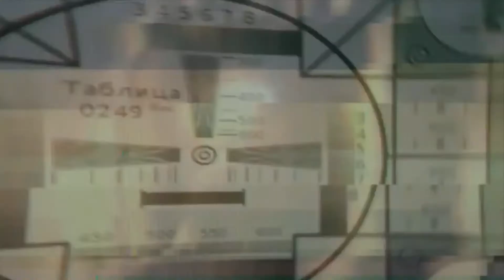Police Hunting A Shooting Suspect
Um-Kay? Let's Team up and kick the Police State Square in the Balls.